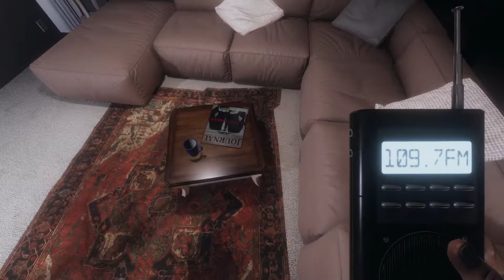The Day We Tried Phasmophobia...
It went as well as expected

Follow me to see my newest videos first!